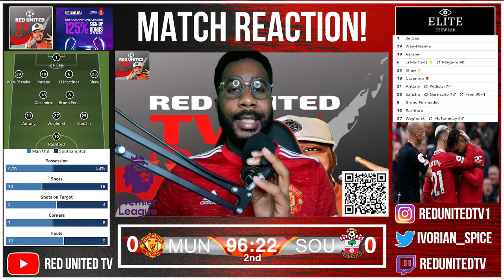Manchester United 0-0 Southampton REACTION Premier League - Ivorian Spice Reacts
man united vs southampton reaction
manchester united vs southampton post match
man u vs southampton reaction
manchester united reaction
man utd southampton reaction
manchester united fans
manchester united southampton vlog
man utd vs southampton fans
united southampton reaction
man utd vs southampton reaction
man utd vs southampton watchalong
manchester united vs southampton live stream
man united reaction
manchester united vs southampton reaction
man utd vs southampton post match
manchester united fan reaction
mu vs southampton
man utd vs southampton fan reaction
southampton fans reaction
manchester united southampton live
southampton fan reaction
man utd vs southampton fans reaction
man u reaction
united vs southampton reaction
man utd vs southampton mark goldbridge
manchester united vs southampton
manchester united vs southampton highlights
man utd angry reaction
united stand southampton
manchester united vs southampton LIVE with Mark Goldbridge
epl
epl live
premier league watchalong
united stand live
united view